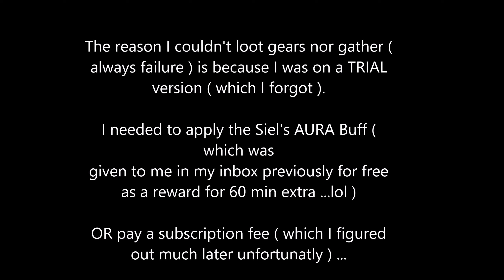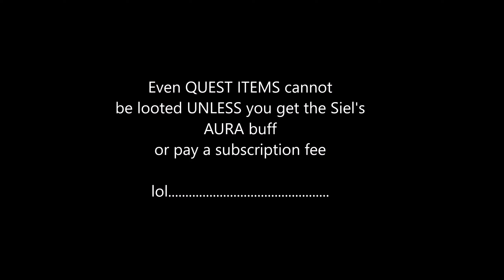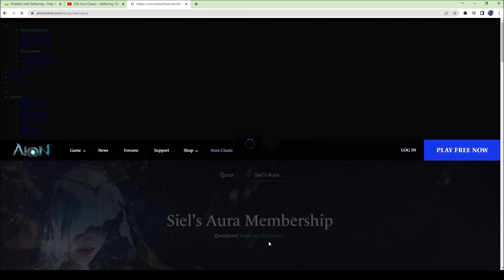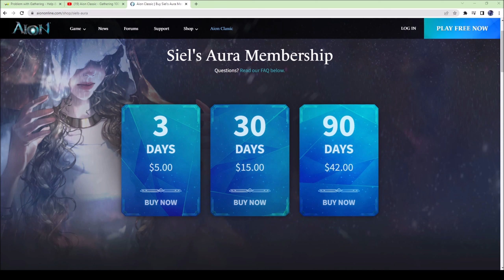Let's Play AION CLASSIC - Is it FUN? ( New Player Experience ) 2022 - Gameplay/Reaction/Review